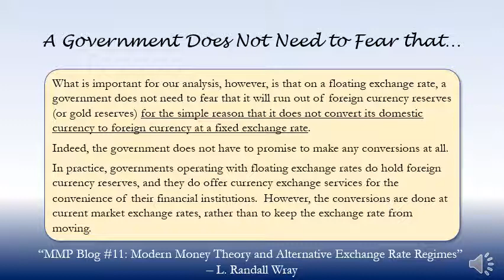A Government Does Not Need to Fear that… - L. Randall Wray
Quote from: “MMP Blog #11: Modern Money Theory and Alternative Exchange Rate Regimes”